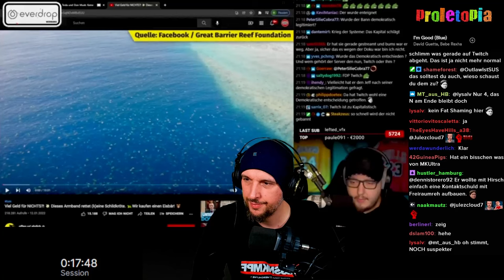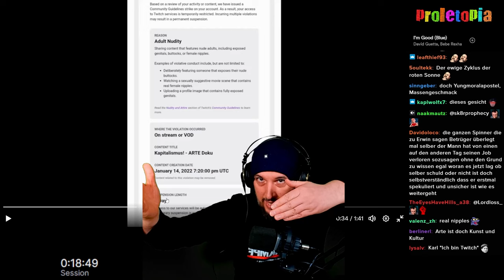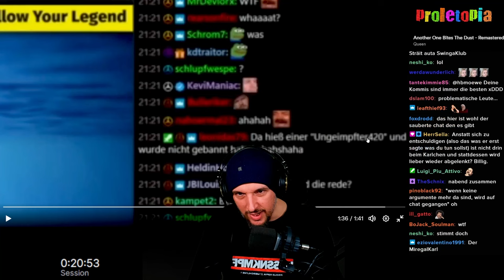Dekarldent, Twitch-Demonetarisierung und die Rache der Rechten